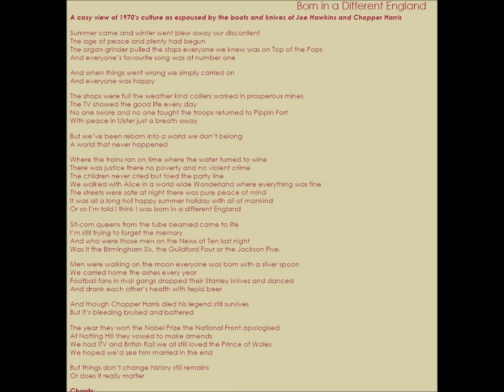Blyth Power - Born in a Different England